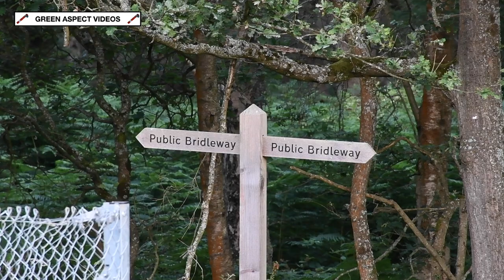34046 powers up Gomshall Bank - 'Sunset Steam Express' - 11/07/23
Returning for the Summer of 2023 are Steam Dreams' popular series of 'Sunset Steam Express' trips, running on select Tuesdays from June until August. This year has seen a slight alteration to the route, with trains departing London Victoria behind diesel haulage to Kensington Olympia, where a reversal allows steam to take over for the circular trip around the Surrey Hills, passing through Woking, Guildford and Dorking before turning back towards the Capital at Redhill.

SR Rebuilt West Country No. 34046 'Braunton' provided the motive power for the trip on the 11th July, and in this video the Pacific tackles the final part of the 1 in 96 climb of Gomshall Bank, passing Shere Heath around 20 minutes late.